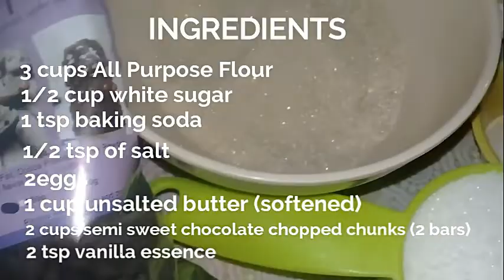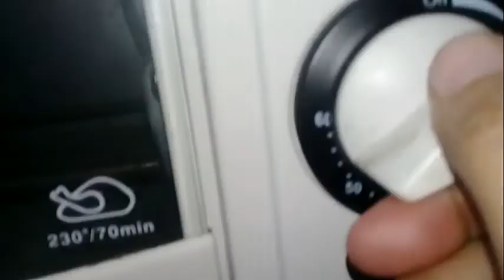"CHEWY" CHOCOLATE CHIP COOKIES FOR BEGINNERS LIKE ME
Chewy chocolate chip cookies recipe for beginners.